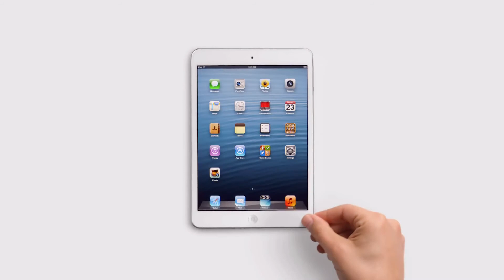Apple - iPad Mini Photos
MultiColorfulWorld:

Apple - iPad Mini Photos Commercial